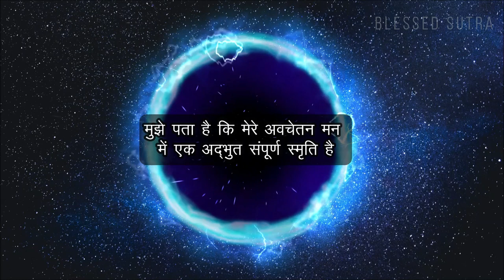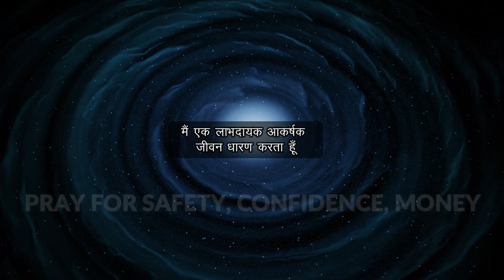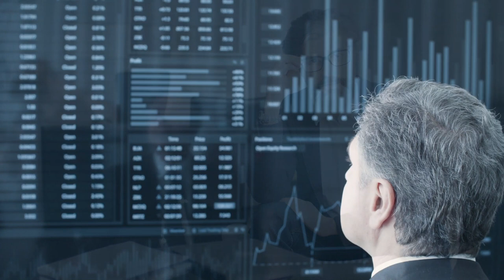ये रहस्य किसी भी मुसीबत से निकाल सकती है | Telepsychics by Joseph Murphy | Law of attraction Video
ये रहस्य किसी भी मुसीबत से निकाल सकती है | Telepsychics by Joseph Murphy | Law of attraction Video | एक साधु की कहानी | Telepsychics by Joseph Murphy Audiobook | Book Summary in Hindi | मन का मंत्र | जो सोचोगे वही मिलेगा - गौतम बुद्ध | Buddha story | Buddha Katha का मंत्र

Topics Covers:
low of attraction motivational
how to use law of attraction in life
story, buddhist story
Mahatma Buddha story
moral story on Law of Attraction
Law of Attraction story
spiritual
we inspired, We Inspire
महात्मा बुद्ध की कहानियां
motivational
Gautam Buddh ki kahaniyan
Buddhist teachings
Buddha Katha
Buddha teachings
law of attraction in Hindi
Buddha law of attraction
Buddha Amritwani
गौतम बुद्ध आकर्षण के नियम
Gautam Buddha motivational video
blessed sutra